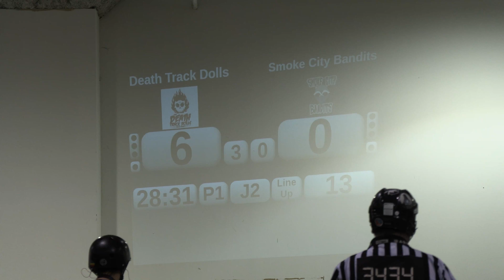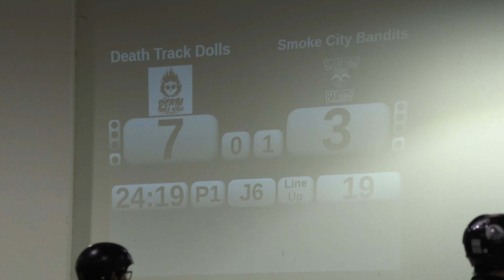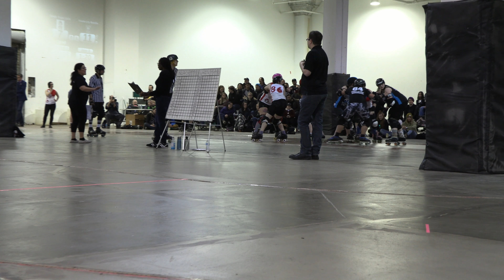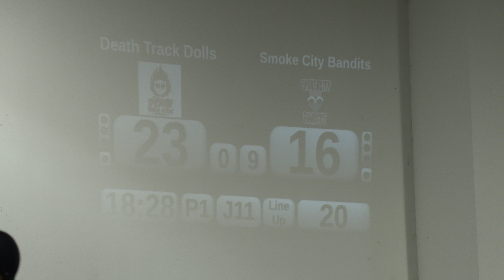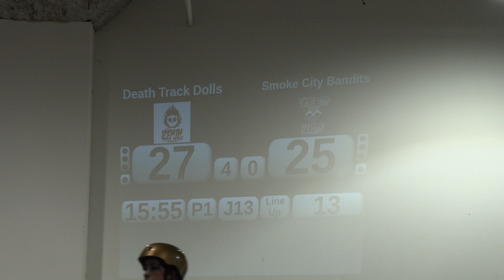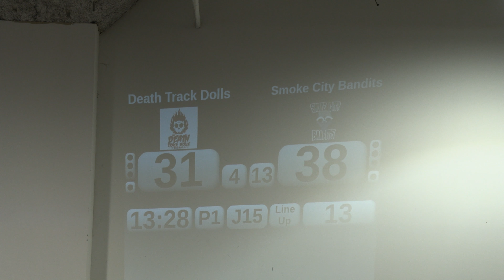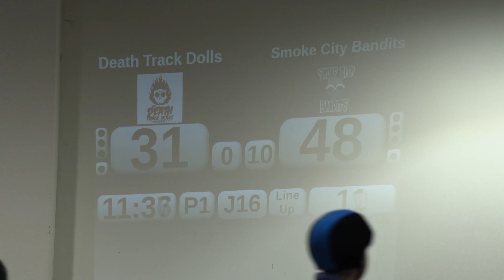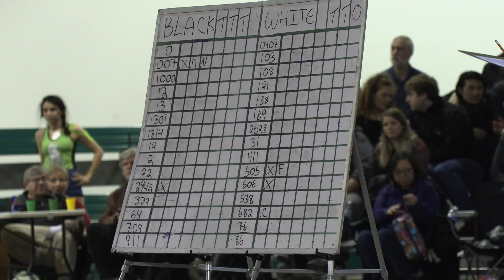Toronto Death Track Dolls vs Smoke City Bandits P1 20 Jan 2018 TORD Roller Derby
Video recorded in 4K - select 2160p60 4K to use - will work on Chrome & Firefox but not Safari as of Jan 2018

Playing at 4K will require a High Bandwidth Internet Access and consume four times more ISP download data allocation than 2K

for team and bout schedule information

@ The Bunker Downsview Park Toronto

Canon GX10 upload file 150Mps UHD 4:2:0

20180120 TORD G2 P1